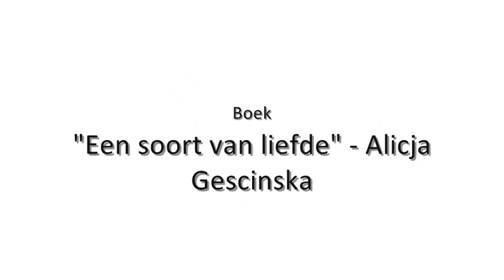Confituur boekhandelsprijs 2018 - 5. Een soort van liefde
Confituur reikt in 2018 voor de derde keer een eigen literaire prijs uit.  Van 25 december 2017 tot 28 januari 2018 stelt La Classica elke week telkens 1 boek voor uit de shortlist van kanshebbers.  Stem op jouw favoriete boek in één van de Confituur boekhandels in je buurt.

Het vijfde boek is "Een soort van liefde" van Alicja Gescinska.